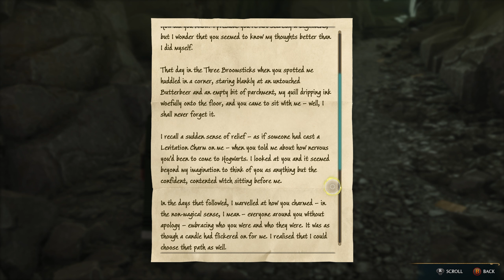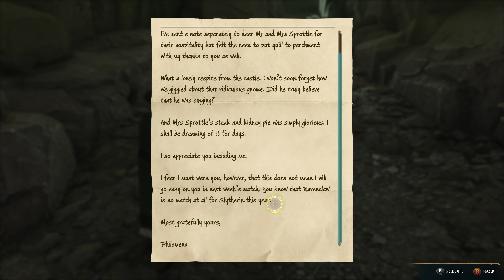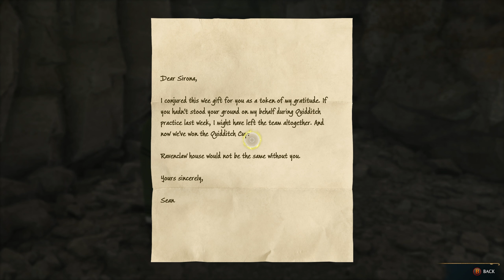COLLECT SIRONA'S LETTERS! - HOGWARTS LEGACY Let's Play Part 42 (1440p 60FPS PC)